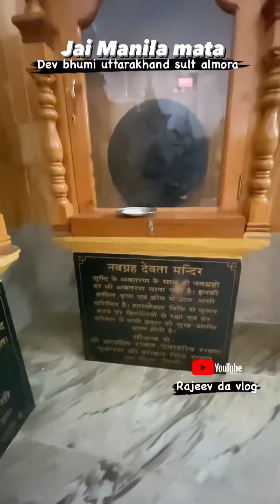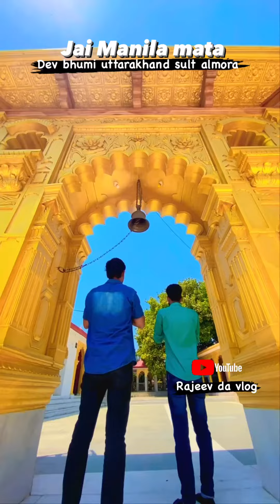Manila Devi uttarakhand sult almora !!